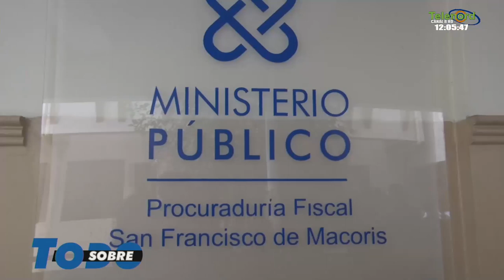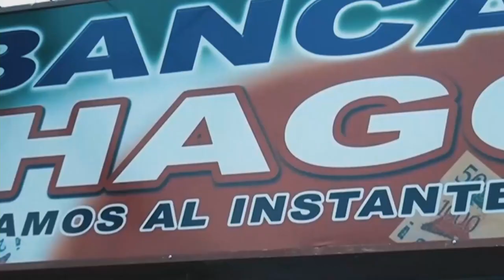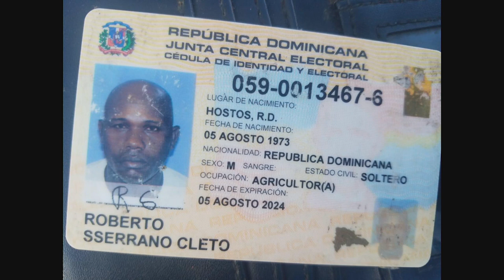Sobre Todo Jueves 02- 01- 2020